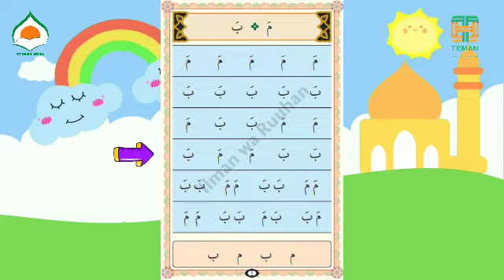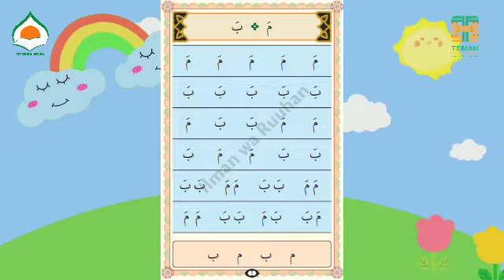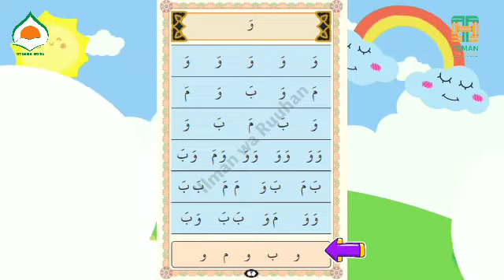PBR SDIT DARUL ABIDIN LEVEL 1 II Membaca IWR hal 1 &2